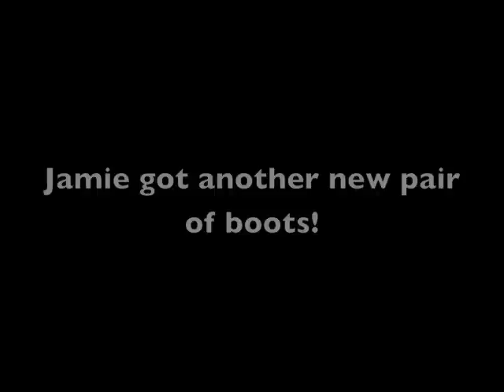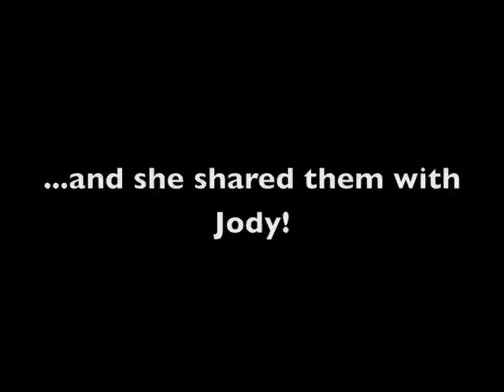Jamie shares boots.m4v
Jamie, a chimpanzee who lives at Chimpanzee Sanctuary Northwest, plays with her new pair of cowboy boots and shares one with her friend, Jody.